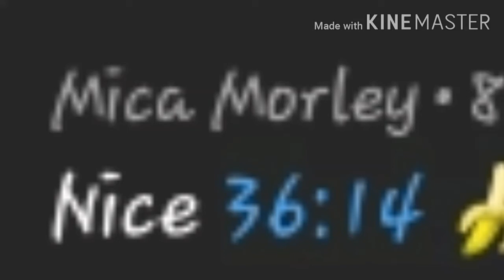WHY DOES THIS INAPPROPRIATE BOT KEEP POPPING UP OUT OF NO WHERE!??!?!?!